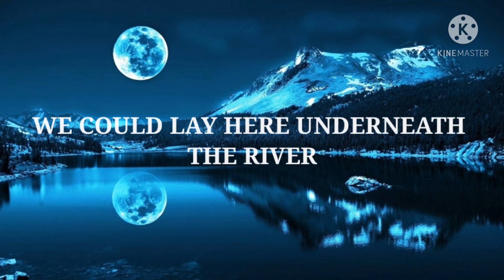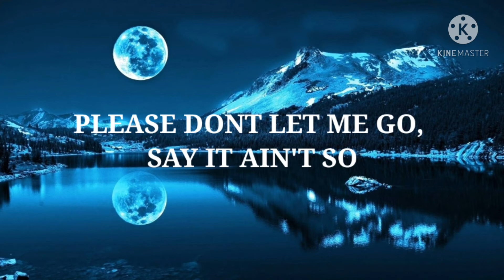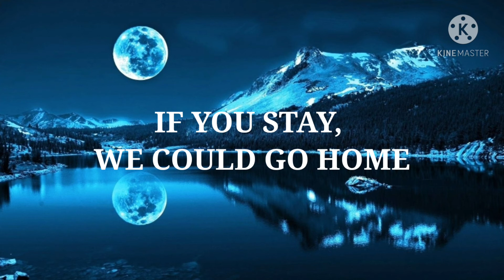Axel Johansson - The River (Lyrics)